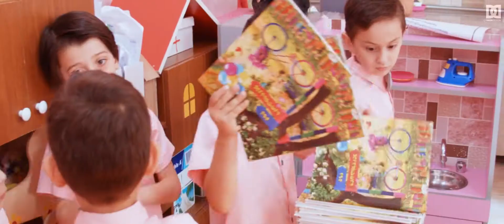135 ბაღის გამოსაშვები საღამო მანტიებით 🎀 60 იანი წლების რეტრო და JAZZ -ი 🎷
Dada Design Production